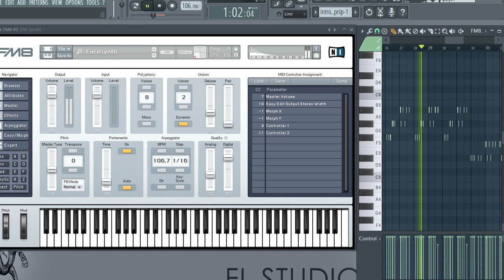Blue System - I Want To Be Your Brother Instrumental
Make Blue System Song - I Want To Be Your Brother mix